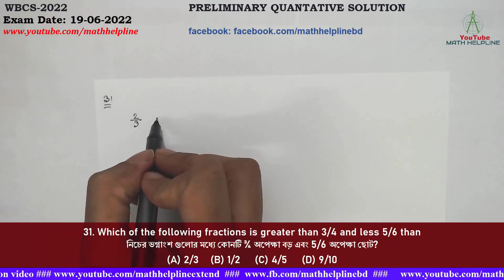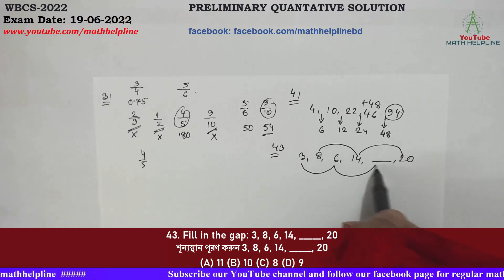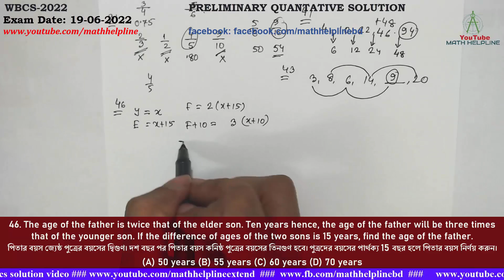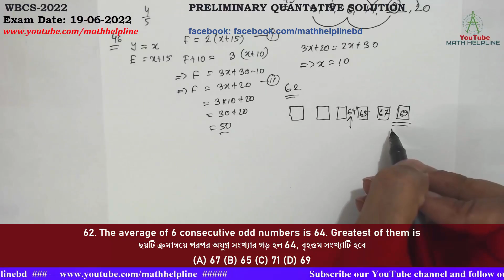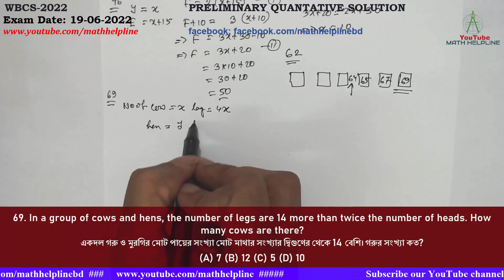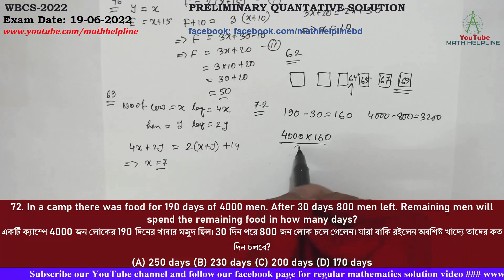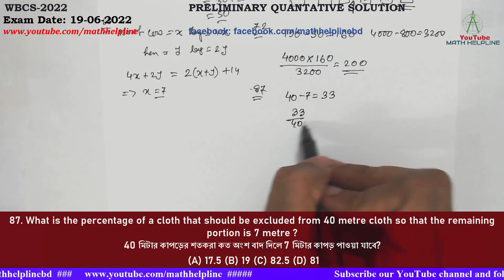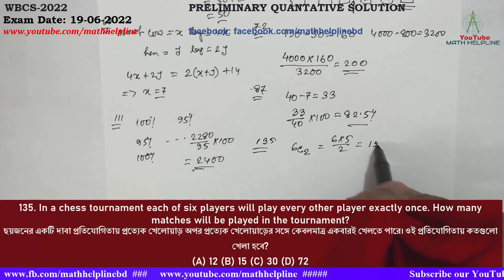WBCS-2022 PRELIMINARY QUANTATIVE SOLUTION Exam Date: 19-06-2022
WBCS-2022
PRELIMINARY QUANTATIVE SOLUTION
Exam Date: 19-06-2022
31. Which of the following fractions is greater than 3/4 and less 5/6 than
নিচের ভগ্নাংশ গুলোর মধ্যে কোনটি ¾ অপেক্ষা বড় এবং 5/6 অপেক্ষা ছোট?

41. The next term in the sequence 4, 10, 22, 46 is
4,10,22,46, এই সারির পরবর্তী পদটি হল

43. Fill in the gap: 3, 8, 6, 14, _____, 20
শূন্যস্থান পূরণ করুন 3, 8, 6, 14, _____, 20

46. The age of the father is twice that of the elder son. Ten years hence, the age of the father will be three times that of the younger son. If the difference of ages of the two sons is 15 years, find the age of the father.
পিতার বয়স জ্যেষ্ঠ পুত্রের বয়সের দ্বিগুণ। দশ বছর পর পিতার বয়স কনিষ্ঠ পুত্রের বয়সের তিনগুণ হবে। পুত্রদের বয়সের পার্থক্য 15 বছর হলে পিতার বয়স নির্ণয় করুন।
(A) 50 years (B) 55 years (C) 60 years (D) 70 years

62. The average of 6 consecutive odd numbers is 64. Greatest of them is
ছয়টি ক্রমান্বয়ে পরপর অযুগ্ন সংখ্যার গড় হল 64, বৃহত্তম সংখ্যাটি হবে

69. In a group of cows and hens, the number of legs are 14 more than twice the number of heads. How many cows are there?
একদল গরু ও মুরগির মোট পায়ের সংখ্যা মোট মাথার সংখ্যার দ্বিগুণের থেকে 14 বেশি। গরুর সংখ্যা কত?

72. In a camp there was food for 190 days of 4000 men. After 30 days 800 men left. Remaining men will spend the remaining food in how many days?
একটি ক্যাম্পে 4000 জন লোকের 190 দিনের খাবার মজুদ ছিল। 30 দিন পরে 800 জন লোক চলে গেলেন। যারা বাকি রইলেন অবশিষ্ট খাদ্যে তাদের কত দিন চলবে?
(A) 250 days (B) 230 days (C) 200 days (D) 170 days

87. What is the percentage of a cloth that should be excluded from 40 metre cloth so that the remaining portion is 7 metre ?
40 মিটার কাপড়ের শতকরা কত অংশ বাদ দিলে 7 মিটার কাপড় পাওয়া যাবে?

111. A fruit seller after purchasing a basket of mangoes saw that some fruits are rotten. He incurred a loss of 5% after selling the rest of the mangoes at ₹2,280 How much money did he spend in purchasing a basket of mangoes?
একজন ফল বিক্রেতা এক ঝুড়ি আম ক্রয় করে ঝুড়ি খুলে দেখলেন কিছু আম পচে গেছে। বাকি আম 2280 টাকায় বিক্রি করলে তার 5% ক্ষতি হলো। তিনি কত টাকা দিয়ে একঝুড়ি আম কিনেছিলেন?

135. In a chess tournament each of six players will play every other player exactly once. How many matches will be played in the tournament?
ছয়জনের একটি দাবা প্রতিযোগিতায় প্রত্যেক খেলোয়াড় অপর প্রত্যেক খেলোয়াড়ের সঙ্গে কেবলমাত্র একবারই খেলতে পারে। ওই প্রতিযোগিতায় কতগুলো খেলা হবে?